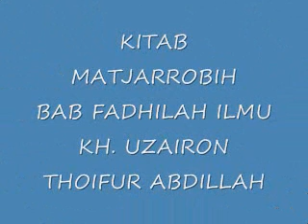1. FADHILAH ILMU (MUQODDIMAH) OLEH KH. UZAIRON THOIFUR ABDILLAH